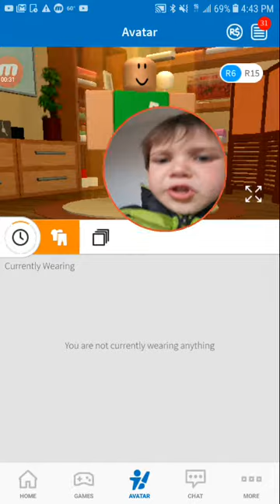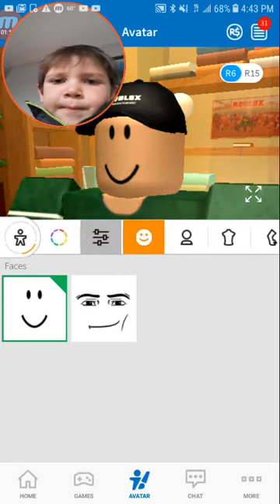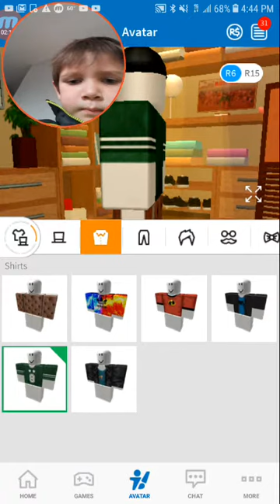Roblox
LOL Illllllllllllllllllllllllllllllllllllllllllllllllllllllllllllllllllllll I lllllllllllllllllllllllllllll llllllllllllllllllllllllllllllll lllllllllllllllllllllllllllllllllllllllllllllllllllllllllll lllllllllllllllllllllllllll lllllllllllllllllllllllllllllllllllllllllll
.Mii